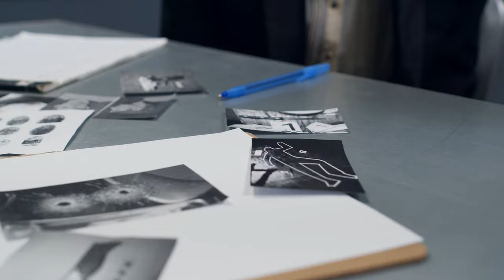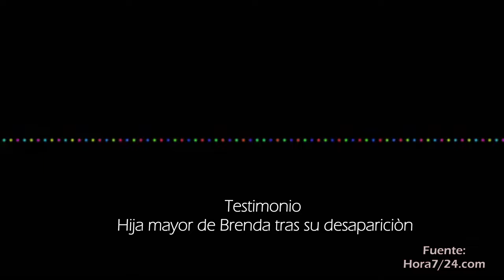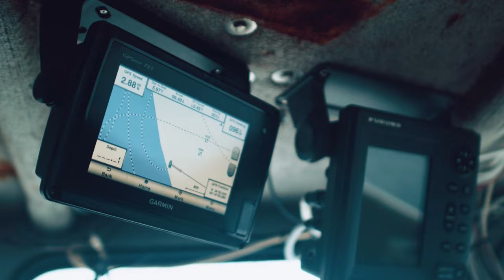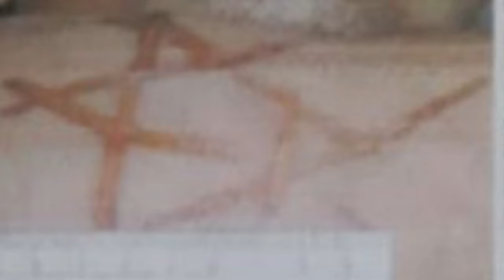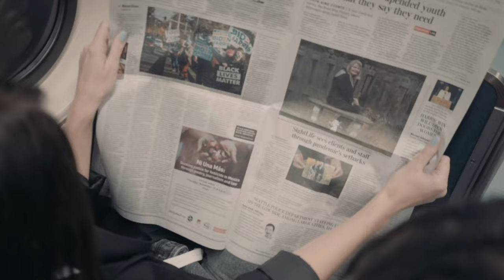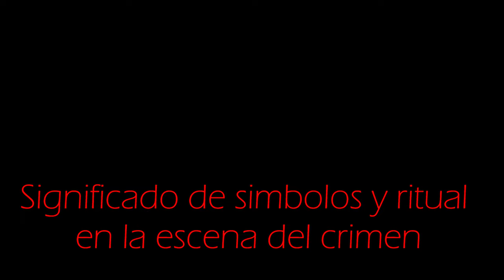TOMÁS MALDONADO EL SATÁNICO DE BARRANQUILLA | Historias de Luna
Este caso infame nos sumerge en la mente del satánico feminicida más temido en los últimos años en Colombia. Atacó sin misericordia a mujeres que se doblegaron a sus encantos y esta...es su historia.

¡Hola lunático! Estás en el canal de misterio y crimen que recorre cada historia, dándole visibilidad a las víctimas.
Deja tu comentario, un dedo arriba para apoyarme y comparte con todos aquellos que deseen formar parte de este enigmático grupo.
¡Bienvenidos!